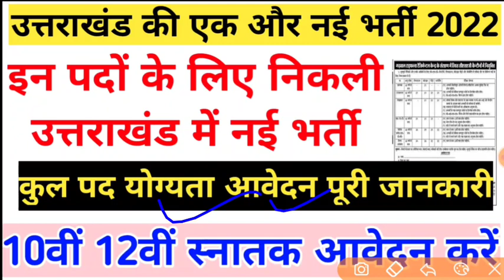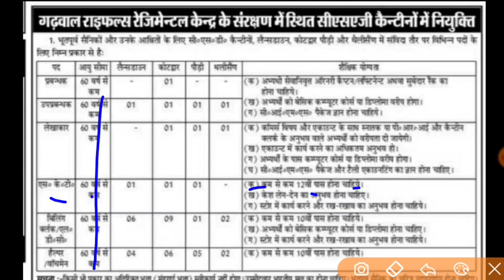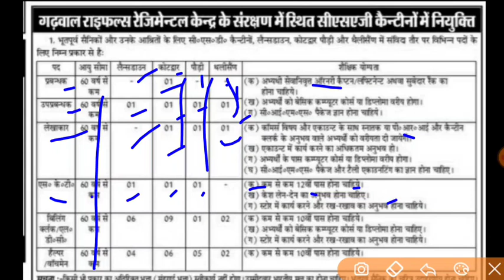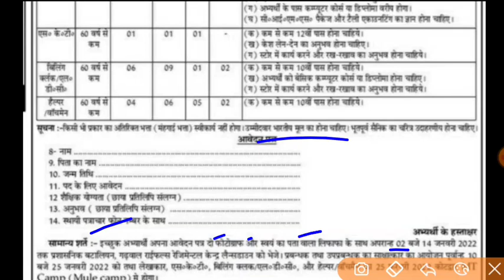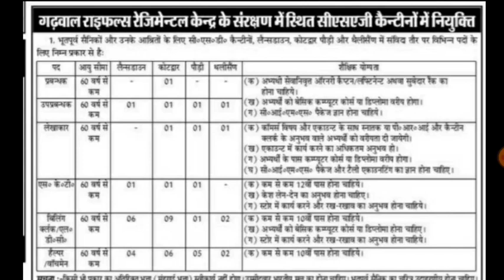उत्तराखंड की एक और नई भर्ती इन पदों के लिए इच्छुक भर्ती करें आवेदन कुल पद योग्यता आवेदन